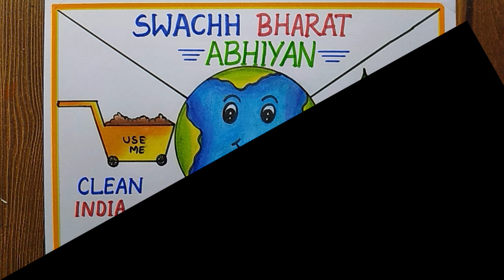Swachh Bharat Abhiyan poster drawings for Compitition| Clean India green India poster drawing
swachh bharat abhiyan poster making
clean india green india drawing competition
how to draw clean india green india drawing
how to draw clean india green india poster